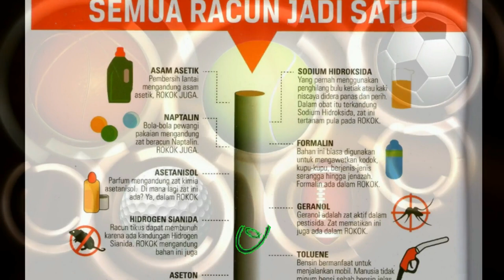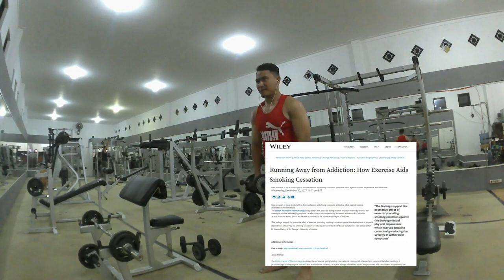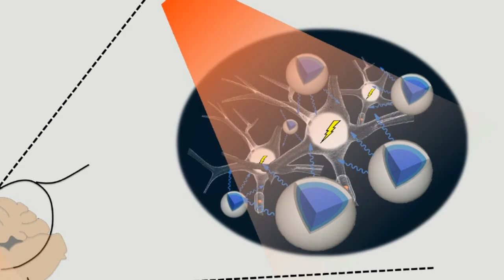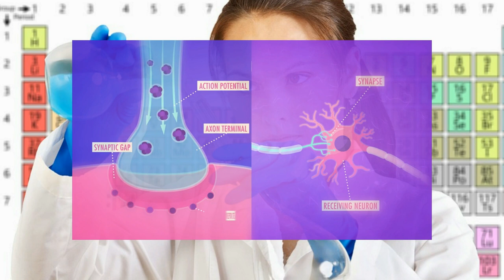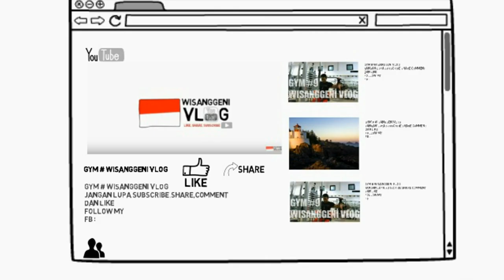Olahraga bisa membuat anda berhenti dari ketergantungan merokok...!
pola hidup sehat dapat menjadi investasi masa depan anda dan tanpa merokok merupakan salah satunya...
memang berhenti merokok merupakan suatu perjuangan yang sangat sulit namun bukan suatu ketidakmungkinan kita bisa melakukannya...Niat memang yang utama, banyak yang sudah berhenti merokok kembali merokok karena memang niatnya belum sungguh-sungguh